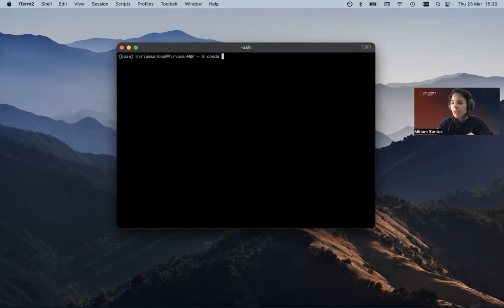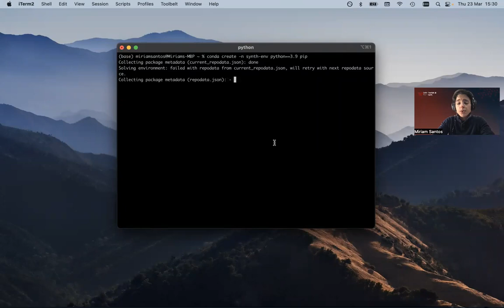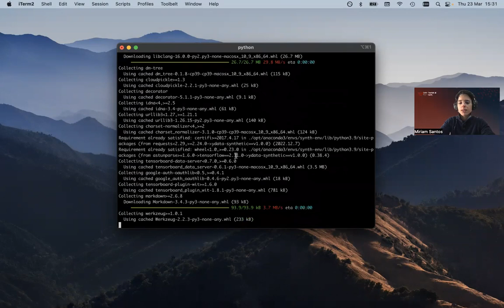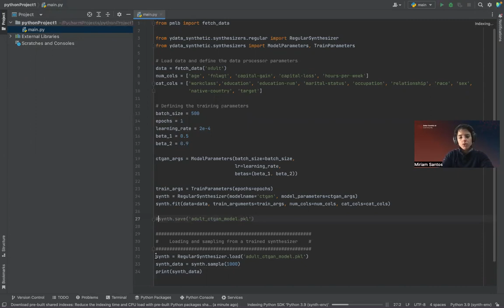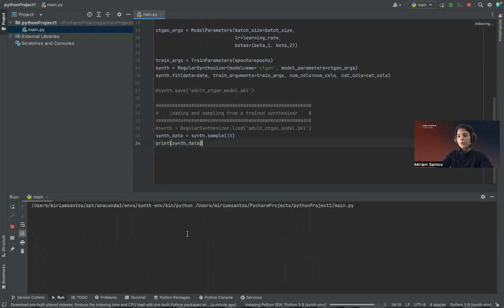Install ydata-synthetic in 5 min 🚀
We'll show you how to get ydata-synthetic up and running in your computer in no time:

1. Create a conda virtual environment
2. Install ydata-synthetic
3. Start using it in PyCharm 💻

❓ Confused about "conda" and virtual environments? Want to use it in Jupyter Notebooks? Then check this video 👇